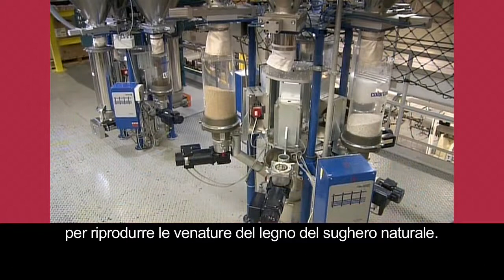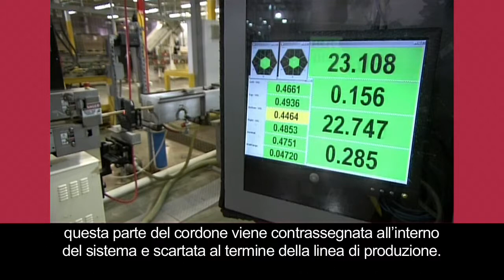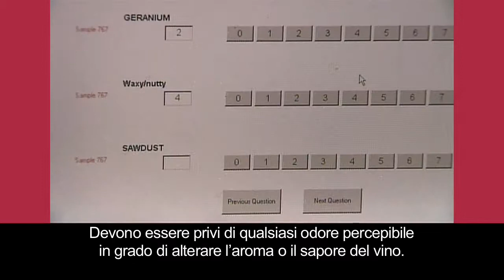Come è fatto - Come tappi sintetici sono fatti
Discovery Channel - Come è fatto - Come tappi sintetici sono fatti